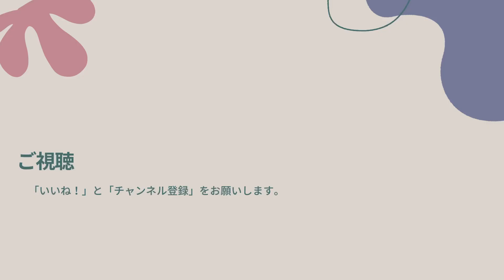【道東自動車道】釧路から帯広方面へドライブ！｜車載動画｜トンネルカウント｜道東道｜十勝晴れ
ひがし北海道の魅力を発信するYouTubeチャンネル「ひがし北海道スタイル」。
このチャンネルでは、ひがし北海道の地域の皆様と交流しながら、観光スポットやグルメ、お土産情報などを発信していきます。
さらに、自然と共生しているひがし北海道の魅力も動画を通じてお届けできればと思っています。

今回のドライブ車窓シリーズでは、阿寒ICから音更帯広ICまでを走ります。
トンネルが多いこちらのドライブルート、何本のトンネルをくぐるでしょうか？
冬空の釧路から、帯広方面へと進むにつれて晴れていく、十勝晴れドライブをお楽しみください♪

▼関連WEBサイトはこちら▼
●ひがし北海道トラベルラボ
現地ツアー・アクティビティ予約はこちらから。お得な交通パスポート情報も！

●ひがし北海道Style
ひがし北海道のモデルコースを続々と紹介中！

●ひがし北海道旅広場
旬の観光情報を発信中！ひがし北海道好きが集まるファンサイト